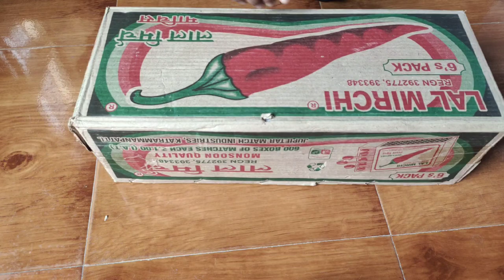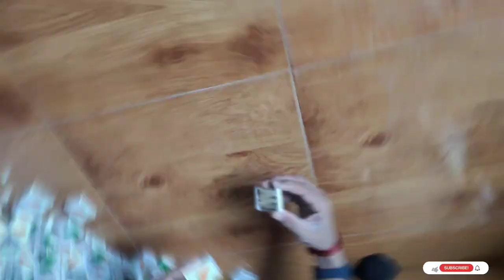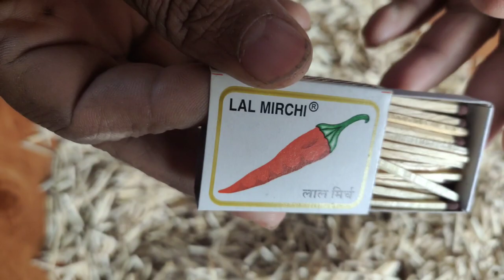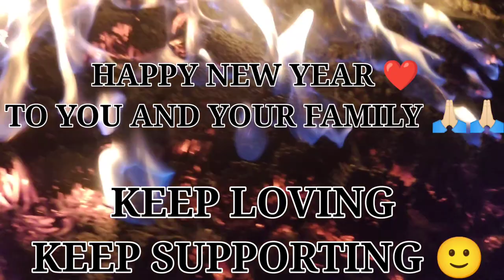Late good bye👋 to 2021 with 200000😱😱 matchstick |Must See it.